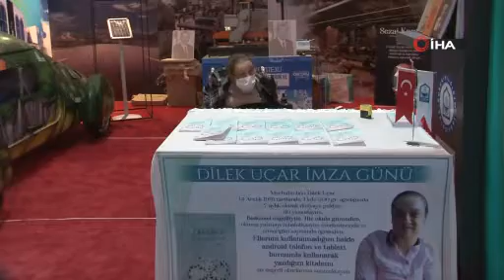Burnu ile kitap yazdı, okurlarına imzaladı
Bursa’da yaşayan bedensel engelli Dilek Uçar (30), kollarını ve bacaklarını kullanamadığı için burnuyla kitap yazdı. Uçar, Yıldırım Belediyesi'nin desteğiyle yazdığı, iki üniversiteli genç kızın hayatını anlattığı kitabının tanıtımını, Ankara'da Başkent Millet Bahçesi'nde düzenlenen Tam Bana Göre Festival’de yaptı, okurları için imzaladı. Dilek, şimdi kendi hayatını anlattığı 2. kitabını yazıyor.